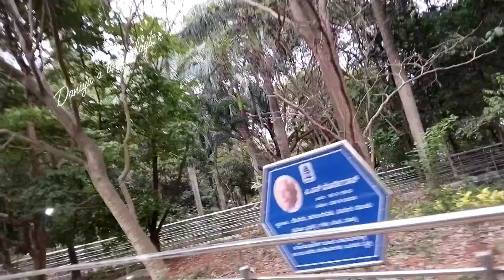Bangalore🏞️Krishna Rao park🏞️amazing sceneries@daniyaatozvlogs5759